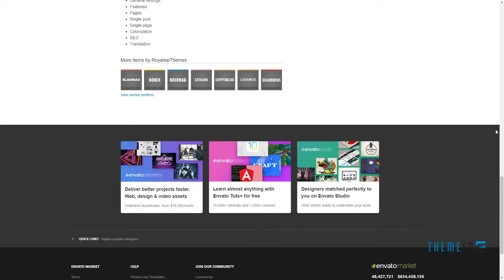ModBlog - Blog/Magazine WordPress Theme Shad Tecumseh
Columns 2

 Layout Responsive

 Tags blog, localization, Mega main menu, news, page builder, translation, visual composer, wordpress